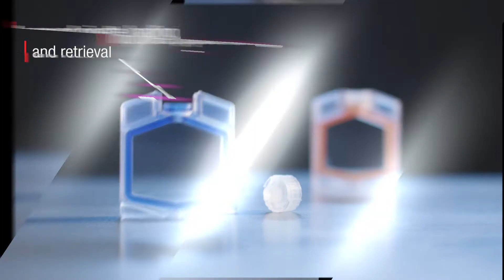SLIDEALYZER SIZZLE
The Slide-a-Lyzer is in its third generation and this video is a teaser to introduce the new upgraded model!